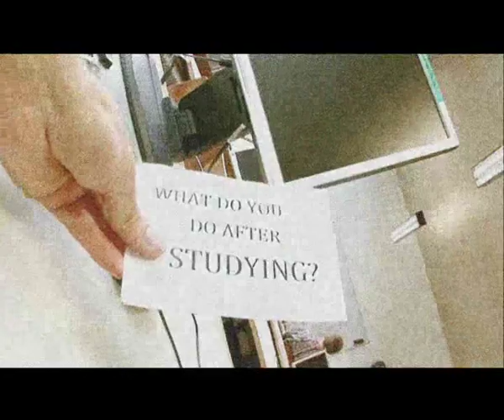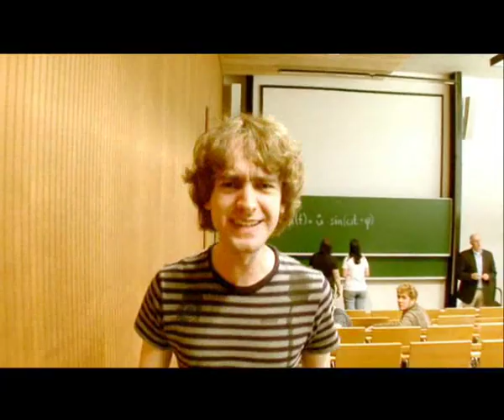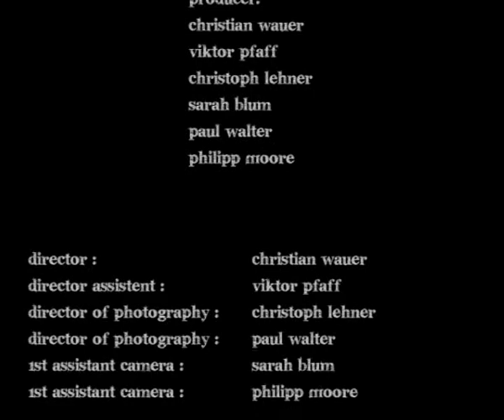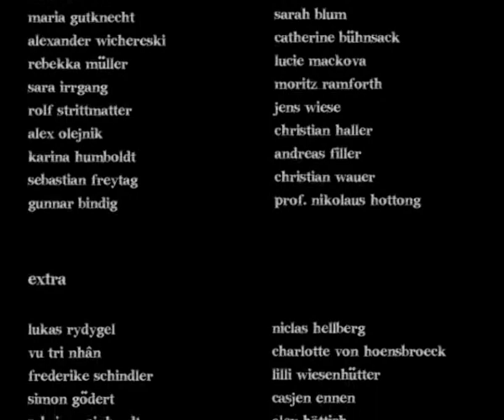University LipDub #1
Become a Fan on Facebook:
University LipDub is a project produced by six students from Hochschule Furtwangen University (Germany).